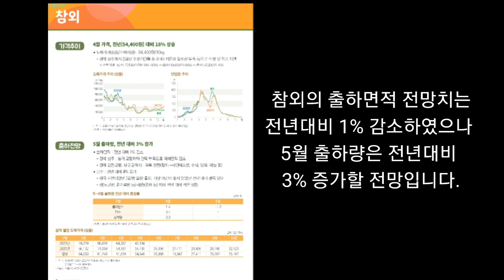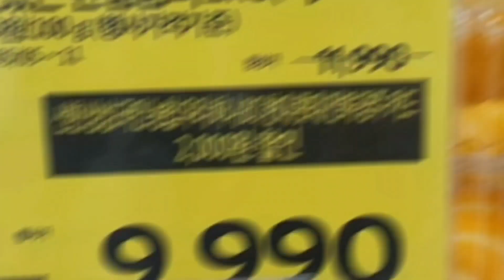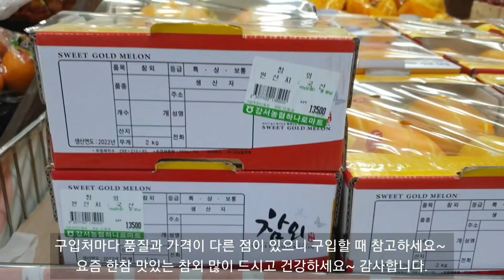여름과일 참외 대형마트 할인점 전통시장